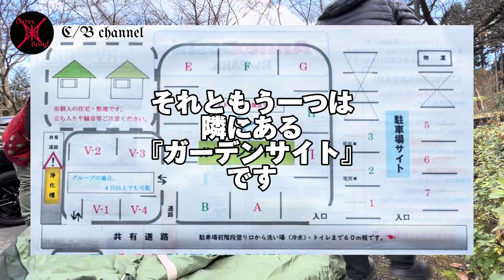RVパークAnnex道志で冬の車中泊キャンプに挑戦#rvパーク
山梨県南都留郡道志村にある『RVパークAnnex道志』で冬の車中泊キャンプをしてきました(^-^)
朝晩は車が凍るほどの寒さでしたが、結構心地よく過ごすことが出来ちゃいました！
なぜ心地よかったのかは、本編をご覧になって下さい( ^ω^ )

Annex道志には『駐車場サイト』と『ガーデンサイト』の2種類のサイトがあります。
駐車場サイトにはペグが打てませんが、重しを貸してもらえます。
ガーデンサイトは駐車場サイトよりも広く、下が土なのでペグも打てます。

Annex道志の詳しい情報は下記のリンクからアクセスして下さい。

【動画内アイテム】
・kaitou カーサイドシェルター
・EcoFlowポータブル電源